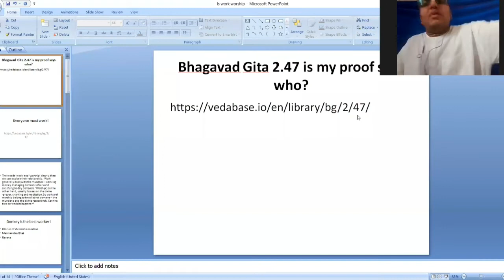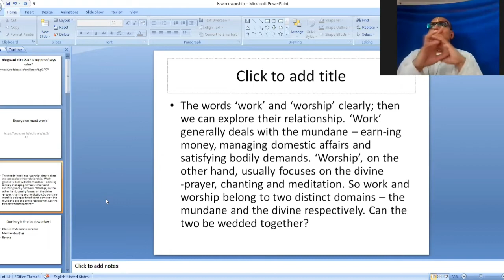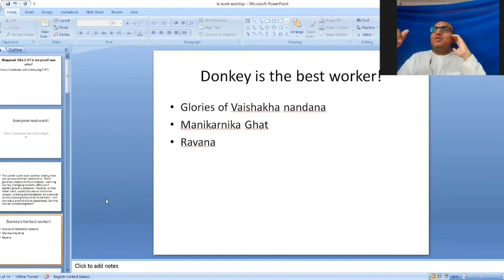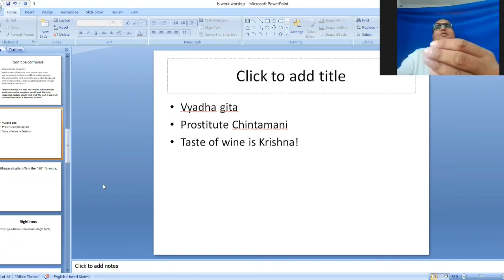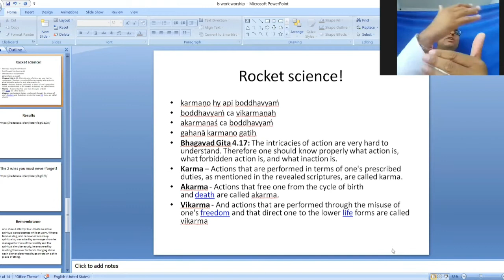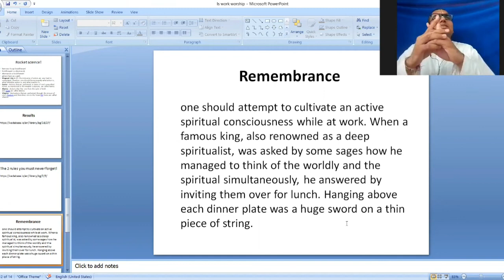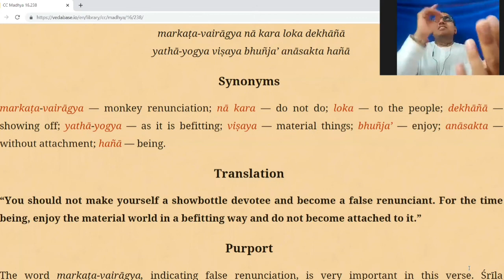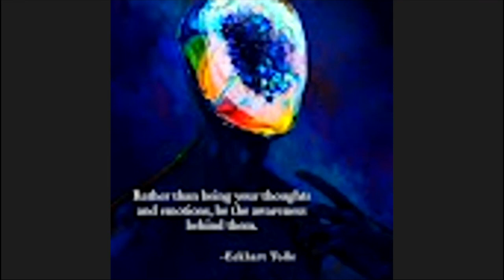Is Work Worship? | HG Dinavatsala Das | 28 November, 2021 | Youth Lecture | ISKCON Cuttack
HARE KRISHNA!🙏
This video is a live recording of a Youth Session.
Speaker- HG Dinavatsala Das Pravuji
The Session was conducted both in OFFLINE and ONLINE platform.

Topic- Is Work Worship? 🤔

👉 Is a butcher also a worshipper?
👉 The 3 types of Karma & Karma phala.
👉 Find out the intricacies of Karma Yoga from Bhagavad Gita.

Stay with us connected to experience many more lectures/katha in coming days.

This is the only Official YouTube Channel of ISKCON, Cuttack.